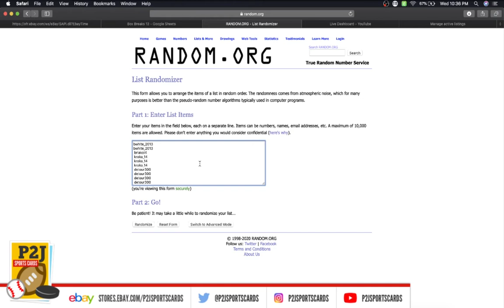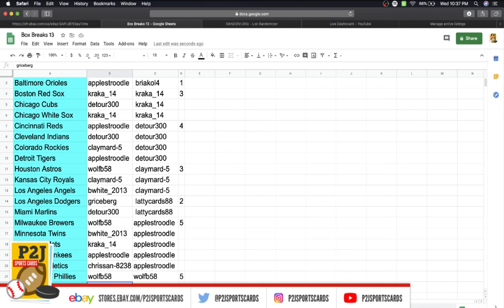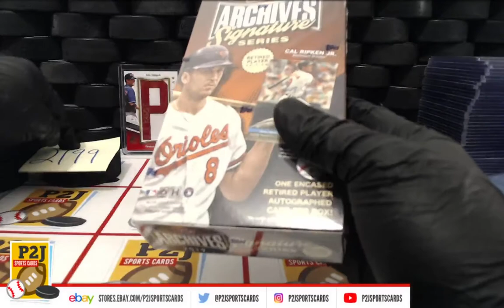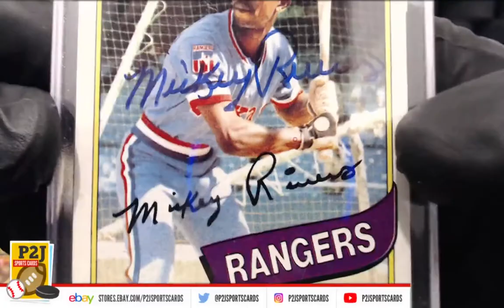Break #2199 2019 Topps Archives Sig Series Retired Auto Player Baseball Card Box Break